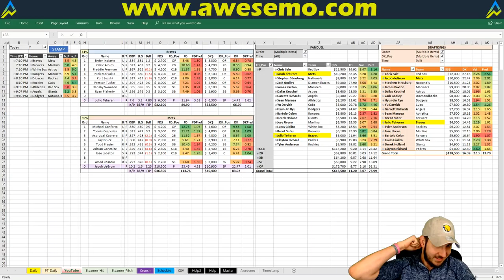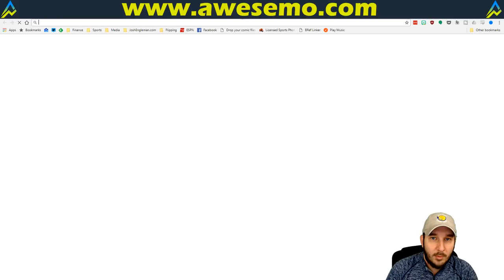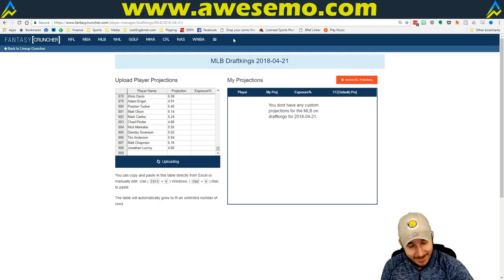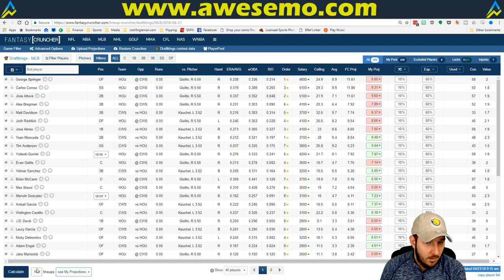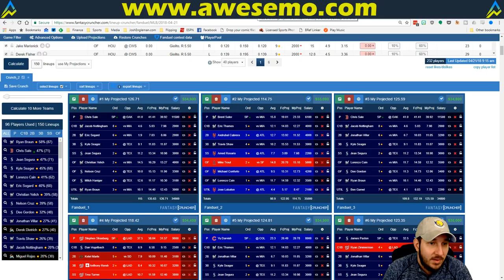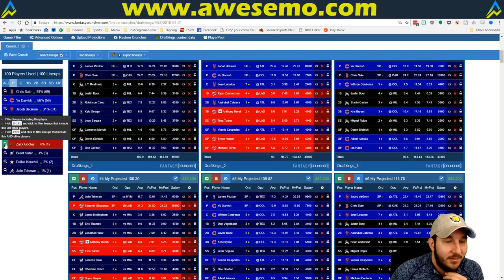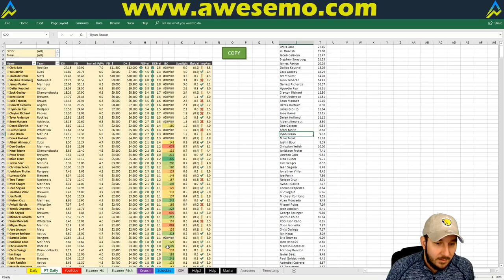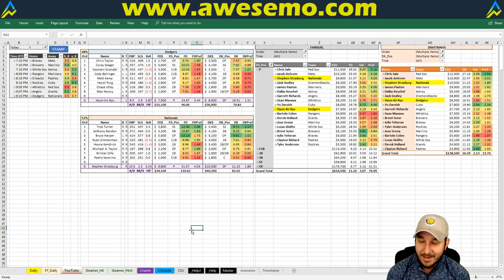MLB DFS Projections & Strategy | Saturday 4/21 | FanDuel & DraftKings